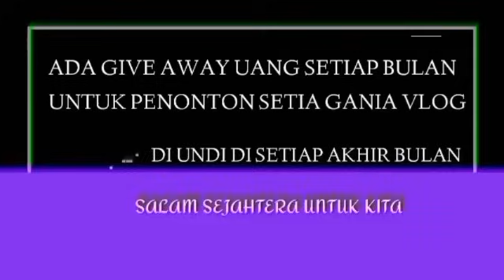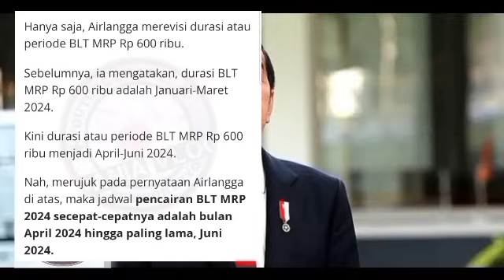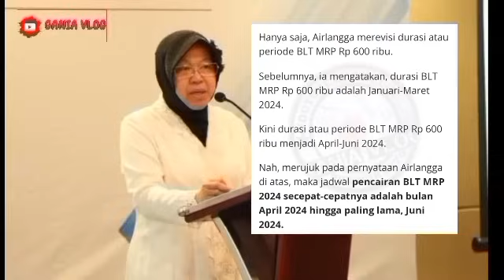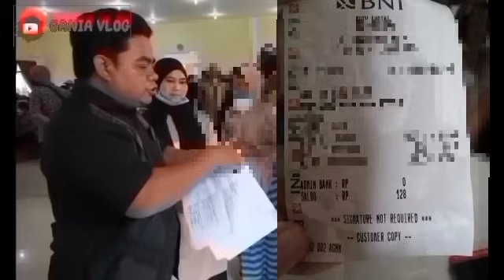KEJUTAN CEK SALDO PENCAIRAN BLT MRP 600 RIBU BONUS PKH BPNT MALAM KAMIS INI DIA HASILNYA SIMAK YA